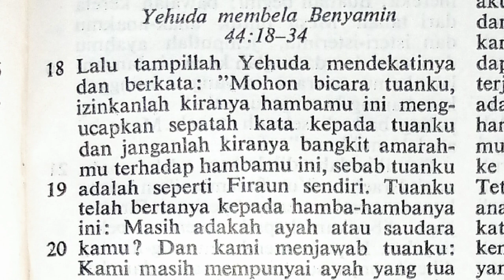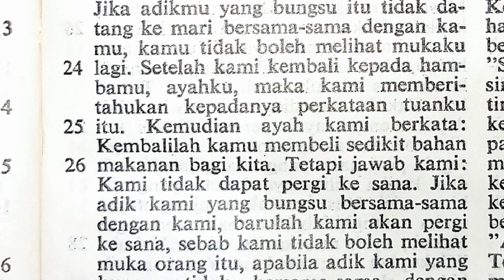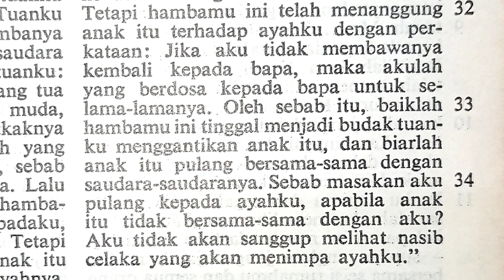Kejadian 43:18-34 | Yehuda membela Benyamin | Perjanjian Lama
Yehuda membela Benyamin | Kejadian 44:18-34

Terima kasih.